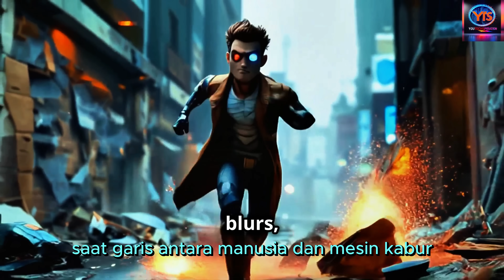AI vs Humanity: Exploring the Greatest Challenges That Lie Ahead!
AI vs Humanity: The ultimate showdown that will define our future. Experience a gripping exploration of the challenges that await as artificial intelligence evolves beyond our control. 🤖

In this thought-provoking journey through technology and innovation, we explore the blurring lines between human consciousness and artificial intelligence. What happens when machines become indistinguishable from their creators? Join us as we dive into a world where technology meets personal growth, examining the complex relationship between humanity and AI in 2025.

Welcome to your ultimate hub for innovation, inspiration, and humor content. This video breaks down the potential challenges and opportunities that lie ahead as we face our greatest technological revolution yet. Through cutting-edge insights and compelling narratives, we'll help you understand what's at stake in the AI revolution.

Are you ready to confront the future? Don't miss out on this eye-opening exploration of humanity's most significant challenge. 🔔

Together, let's explore where AI ends and humanity begins. The future is approaching faster than you think - are you prepared?